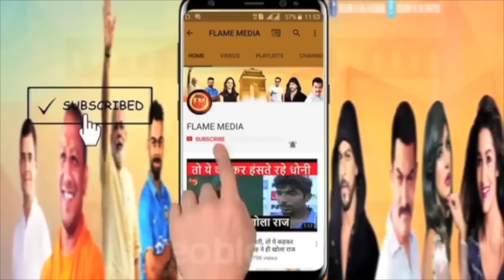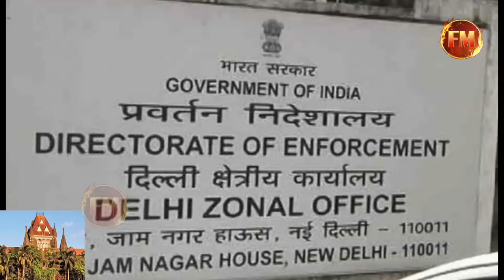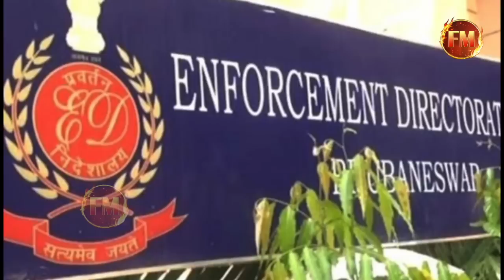संजय राउत पर आफत अनलिमिटेड.. हाईकोर्ट में बहुत कुछ हुआ.. फिर से जेल जाना हुआ तय...